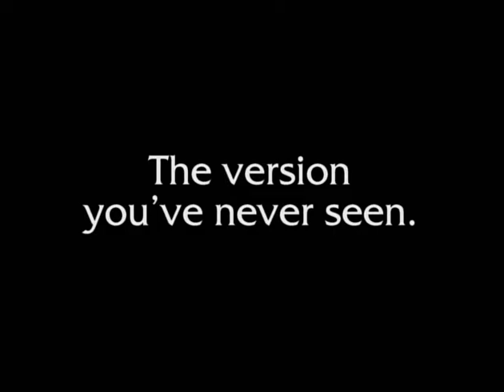O Exorcista Trailer 4